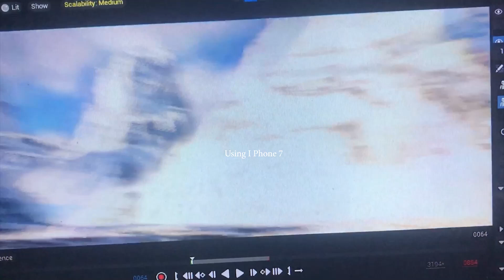How to make video album in CGI environment by using Unreal 5👍🎓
Software experience 🎓💻